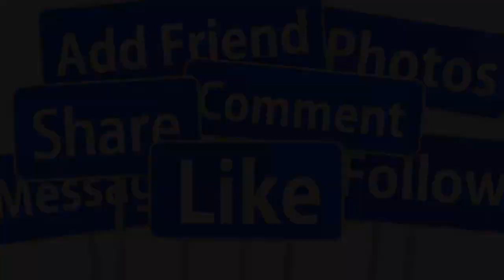🔴TIN CHÍNH XÁC :31/10 Wen Dy CÔNG BỐ P.Nhung CÒN SỐNG & LỘ DIỆN CON CHUNG Phi Nhung Mạnh Quỳnh